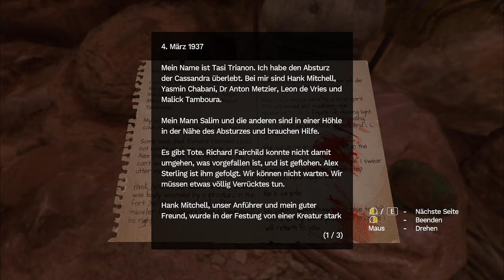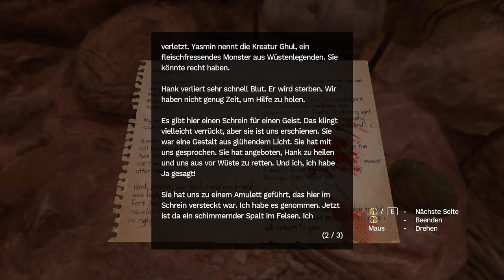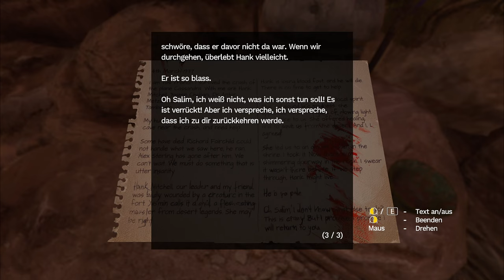AMNESIA: Rebirth [005] Es jagt uns | German Gameplay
▪ TITEL: AMNESIA: Rebirth
▪ PLATTFORM: PC
▪ GENRE: Survival Horror | AA-Horror
▪ RELEASE: 2020
▪ STUDIO: Frictional Games
▪ PUBLISHER: Frictional Games
▪ USK18 / PEGI18
▪ Der Entwickler beschreibt die Inhalte wie folgt: